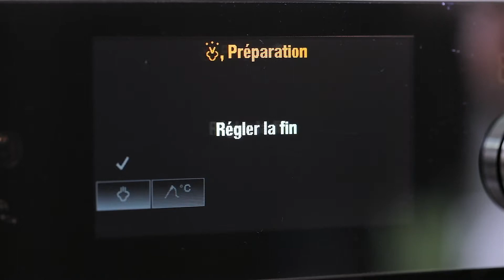Vitello Tonato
La description complète de la recette se trouve sur notre site VZUG.com